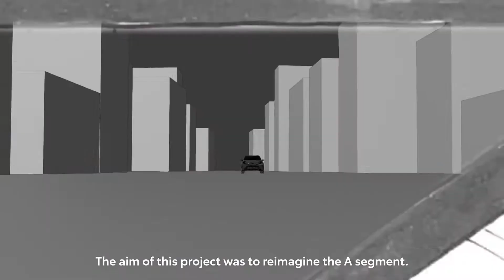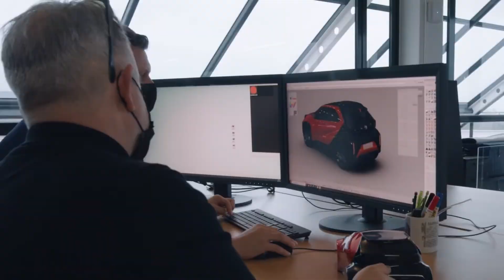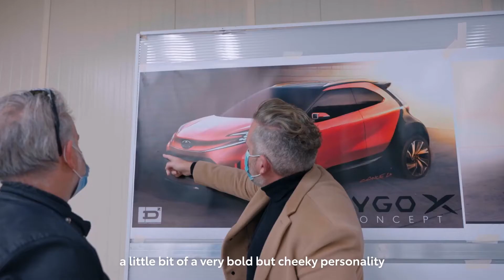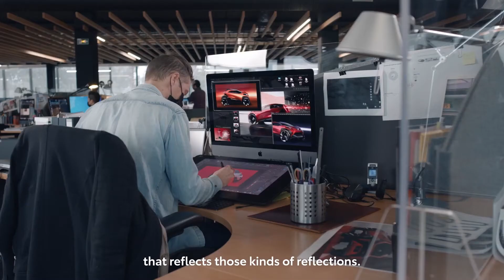2022 Toyota Aygo X Prologue — официальный видеоролик концепта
Toyota готовит преемника компактному хэтчбеку Aygo, показав стильный концептуальный кроссовер Aygo X Prologue. Новое поколение микроавтомобиля лишиться своих братьев-близнецов от Peugeot и Citroen, так как французы решили пока не выпускать замену для 108 и C1.